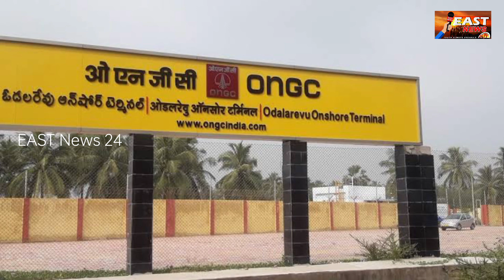పేదల బహుమతులు బొక్కేసారు - Odalarevu ONGC Kits Scam || Konaseema News || East News 24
పేదల బaహుమతులు బొక్కేసారు - Odalarevu ONGC Kits Scam || Konaseema News || East News 24

పేదలకు ఇవ్వాల్సిన లబ్ధిని నాయకులు మింగేశారు. ఓఎన్జీసీ సంస్థ ప్రతి ఏటా పేద ప్రజలకు ఇచ్చే నిత్యవసరాలు, బహుమతులు పంపిణీలో సచివాలయం సిబ్బంది, స్థానిక నాయకులు మాయం చేశారు. ఒకటి రెండు కాదు.. ఏకంగా 300 మంది లబ్ధిదారులకు ఇవ్వాల్సిన గిఫ్టులు పక్కదారి పట్టించారు. దీంతో ఆందోనళకు దిగిన గ్రామస్తులు కలెక్టర్ కు ఫిర్యాదు చేశారు.